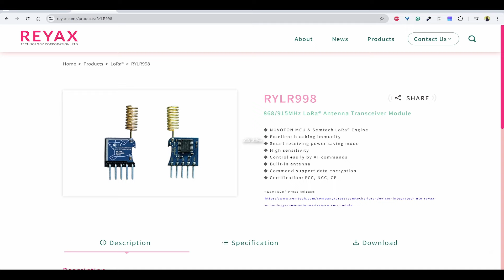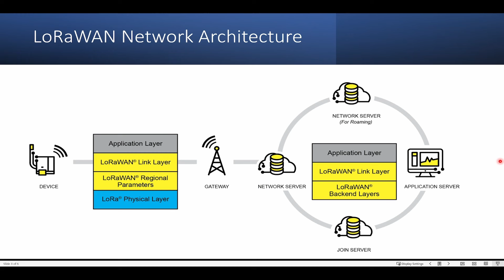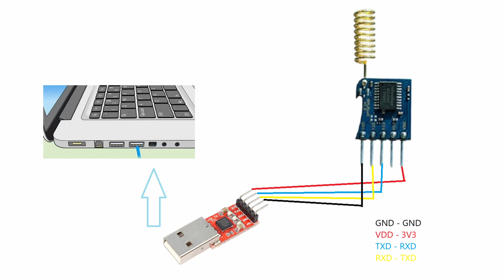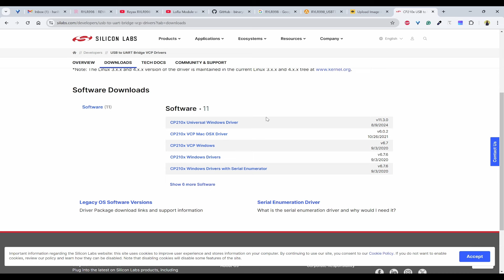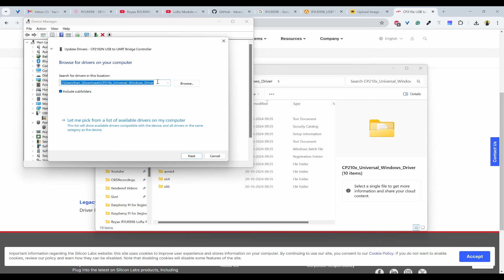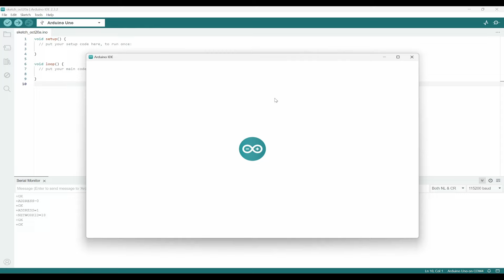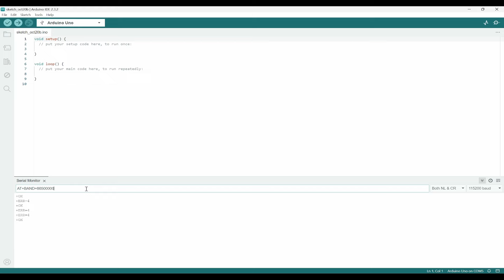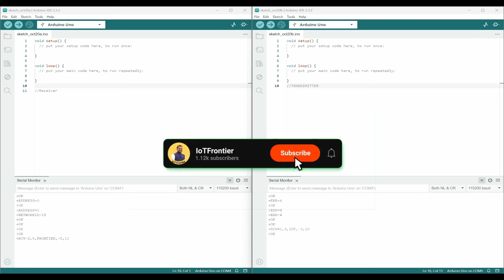LoRa project - Send and receive messages with AT commands using RYLR998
In this video, we will Learn how to use LoRa Module with Arduino Uno. We’ll use RYLR998 LoRa Module from Reyax Technologies. In this Lora tutorial, we’ll use AT commands to configure LoRamodules to send and receive messages between two LoRa Modules

Distributor Excel Eltech India Pvt. Ltd

I am building an IoT Community on WhatsApp, click the below link to join the group

Boya ByM1 mic
BROLAVIYA Overhead Video Mobile Stand
Digitek Tripod
Digitek Ring light